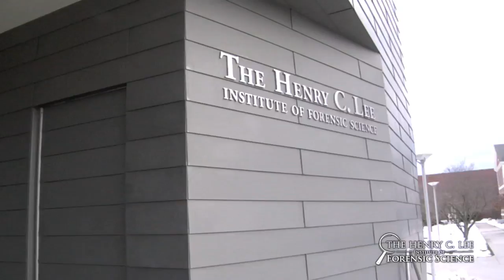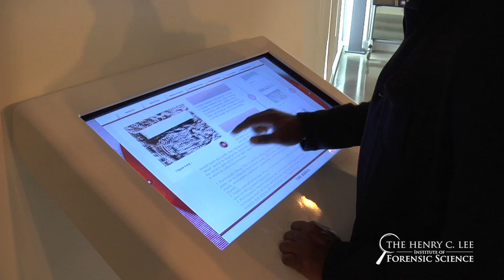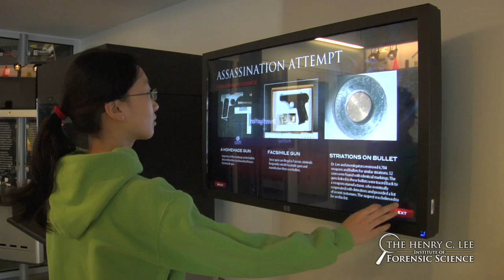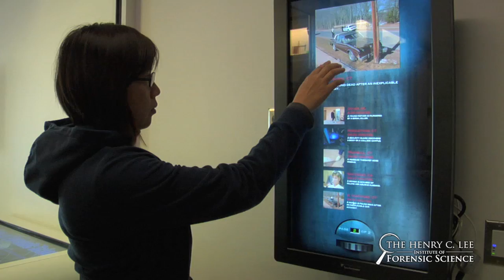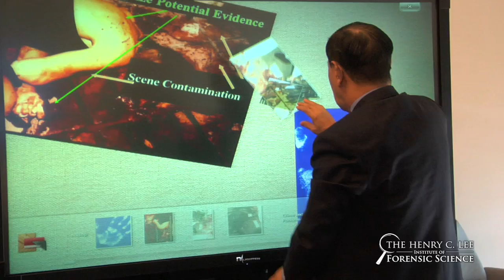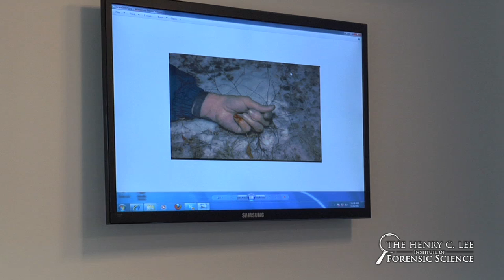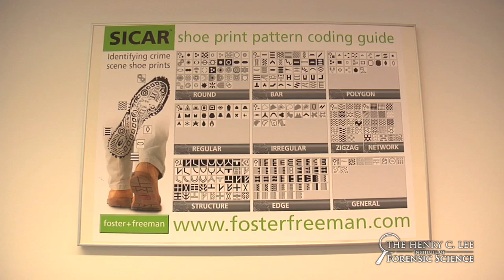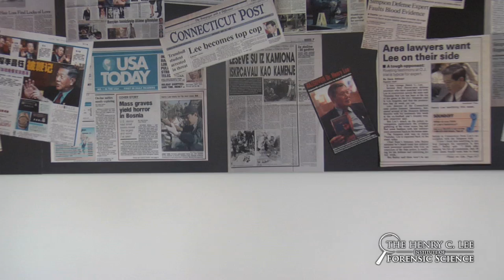Tour the Henry C. Lee Institute of Forensic Science on the campus of the University of New Haven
A video tour of the Henry C. Lee Institute of Forensic Science, on the campus of the University of New Haven.